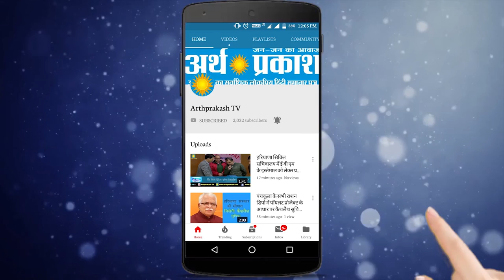AAP+JJP ALLIANCE ।। हरियाणा की राजनीति को हिला देगा ये गठबंधन ?? || Arth Parkash Tv